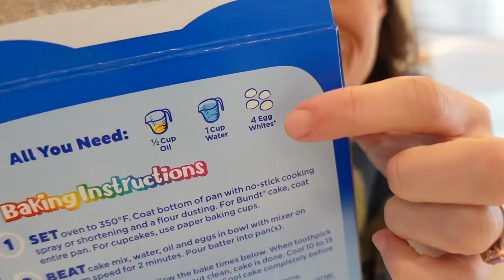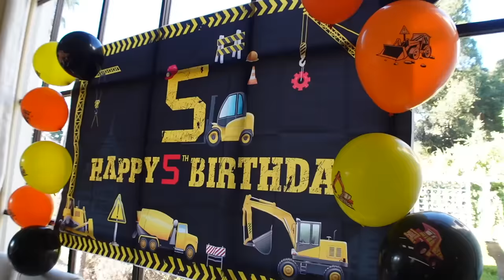FLYNN'S 5TH BIRTHDAY PARTY!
All of the money raised will be donated to Hope4ATRT and SKYESTRONG FOUNDATION.

I will be doing my annual fundraiser livestream in December. More information coming soon.